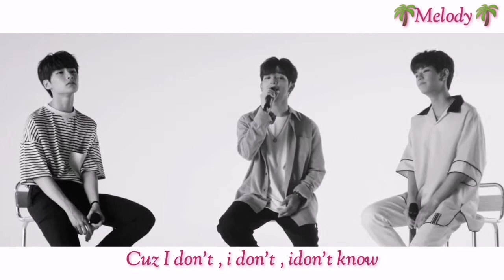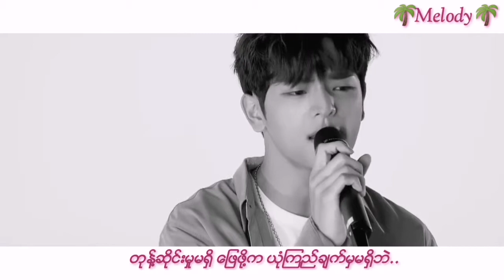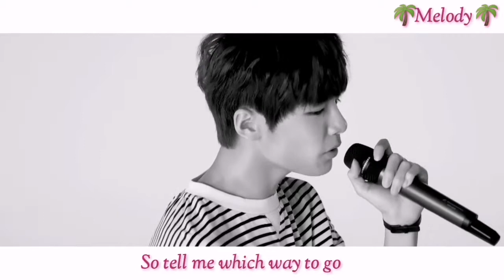Tomorrow Today_ (Woojin X Seungmin X I.N)Stray Kids mm sub lyrics